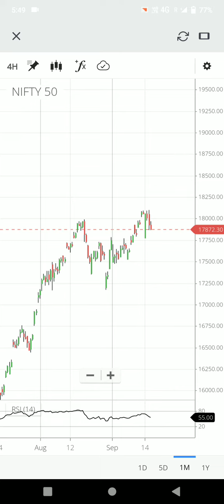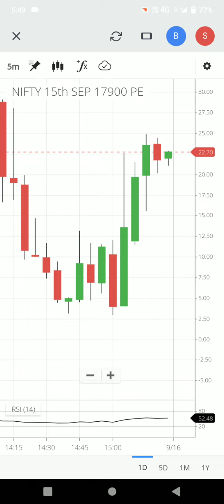F&O option trading PE put call CE options 19K profit trading zerodha kite account handling